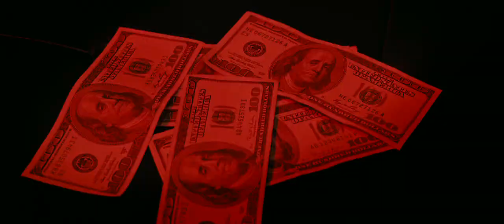Hustlers | 2019 Official Movie Trailer Drama Film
Hustlers genre: Drama | Crime

Cast: Lili Reinhart, Jennifer Lopez, Constance Wu, Lizzo, Keke Palmer, Madeline Brewer, Trace Lysette, Usher, Mercedes Ruehl

Inspired by a New York Magazine article by Jessica Pressler that went viral, former strip club employees band together to turn the tables on their Wall Street clients.

Initial release: September 13, 2019 (United Kingdom)Trending

Director: Lorene Scafaria

Based on: The Hustlers at Scores; by Jessica Pressler

Producers: Jennifer Lopez, Will Ferrell, Adam McKay, Jessica Elbaum

Production companies: Gloria Sanchez Productions, STX Entertainment